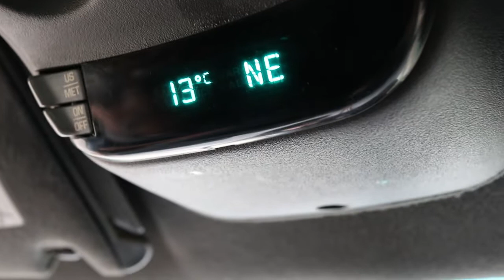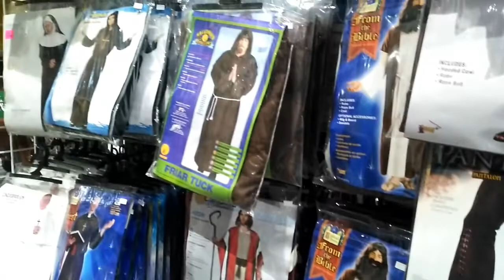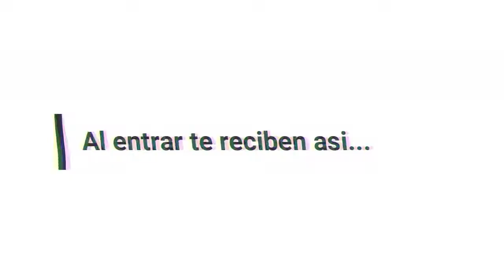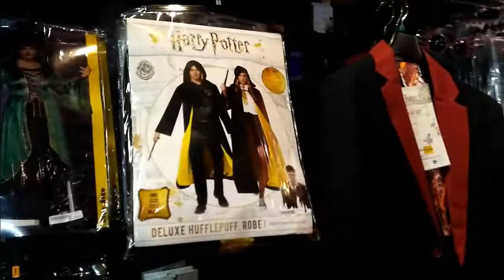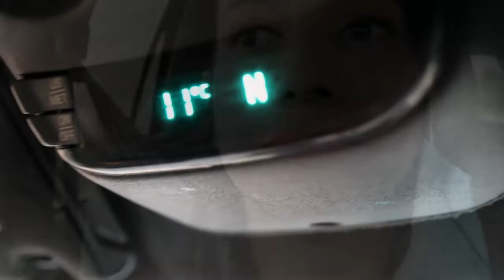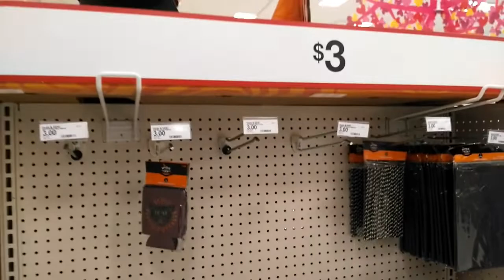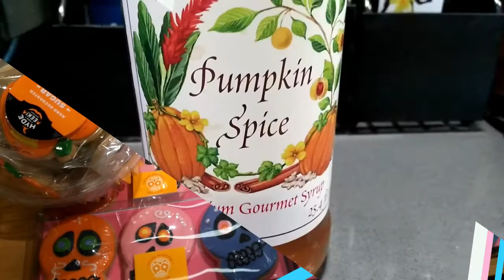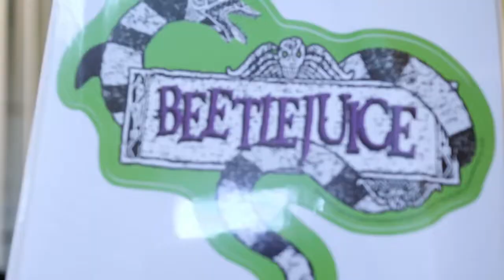🎃 Tour tiendas Halloween 🎃 Halloween Vlog #1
Este es el primero de una serie de vlogs con temática Otoño / Halloween.
Hacemos un tour por las tiendas para ver la gran variedad de decoración y productos que tienen, precios, etc. Así se vive esta temporada en USA.